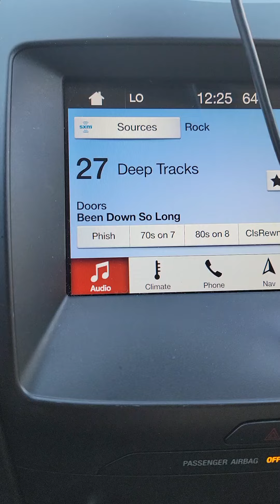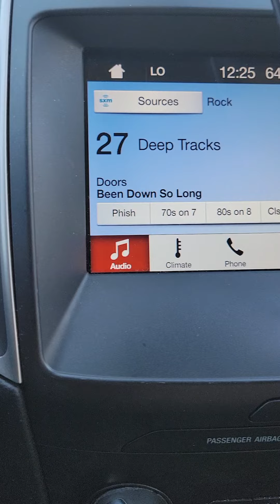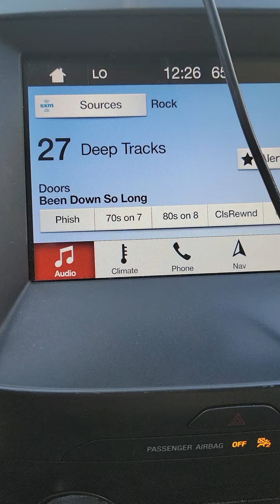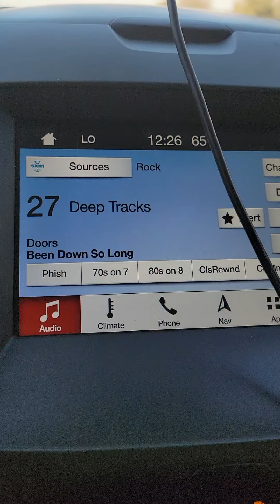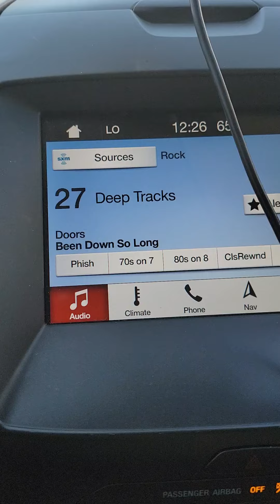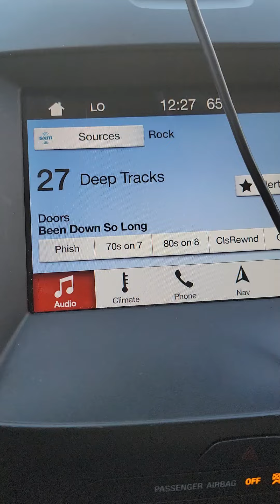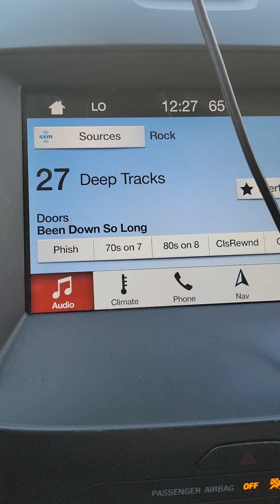MOJO BEEN DOWN SO LONG